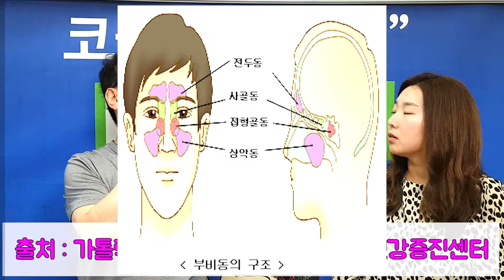아이들 코골이 왜 하는 건가요 ? 아이들도 피곤해서 ? 코골이를 하는 건가요 ?